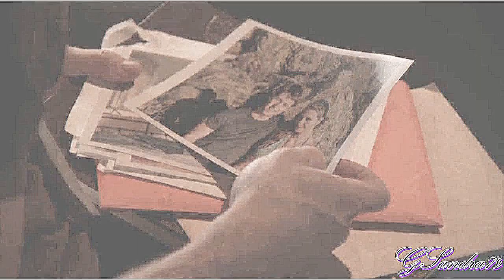Ryan&Marissa ¦ Red (FVC)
This is my entry for Round three of xmortalgirl's „Freaky Viding Contest".

We had to make a video about a bittersweet relationship or friendship. First I wanna do a Clark/Alicia video but then I decided to do a Ryan&Marissa one. Why I think they had a bittersweet relationship?

Ryan had a crush on Marissa, but she already had a boyfriend. Then they broke up and after a few missunderstanding Ryan & Marissa finally get together. But then they broke up because she trusted a strange guy instead her boyfriend. After a while they get together again but he had to leave town because his ex-girlfriend got pregnant (first he thought it was from him but it wasn't). After a while, his ex-girlfriend pretended that she lost the baby (because she knew Ryan didn't love her) and he went back. Ryan&Marissa became friends and after a while they admit that they still love each other and finally get together but broke up again. After graduating Marissa was about to leave town and Ryan drove her to the airport. But they had an accident and Marissa dies in Ryan's arms.

If this is not bittersweet then I don't know :-)
I hope you all understood what I wrote (my English is not really good) And I really hope this is what xmortalgirl was looking for.

Coloring: Mine
Song: Cover by Tyler Ward